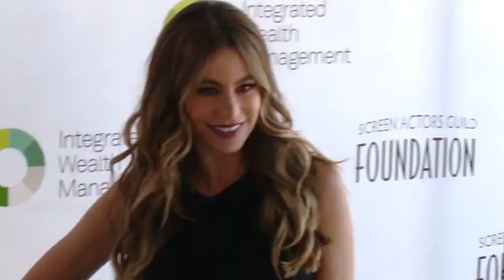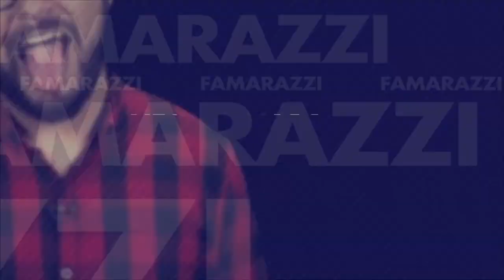[FAMARAZZI] ¡Marc Anthony canta en EUA con una bandera de El Salvador!